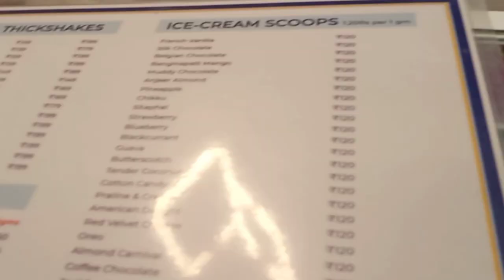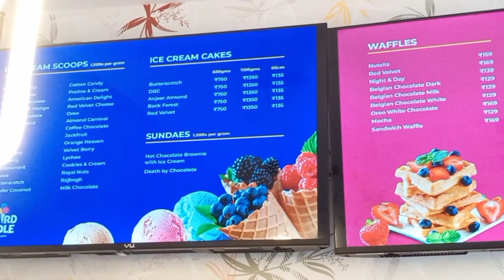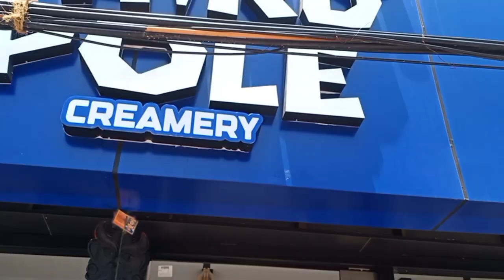Third pole creamery ice cream visit